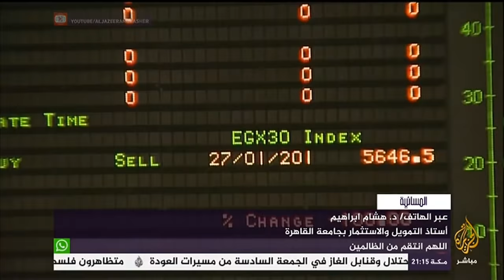المسائية .. وزير المالية المصري يقول إن الوضع الاقتصادي أفضل من السنوات السابقة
تقديم : سالم المحروقي